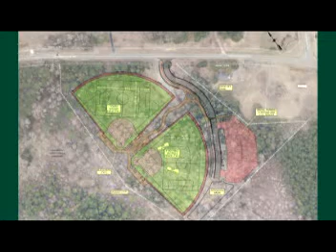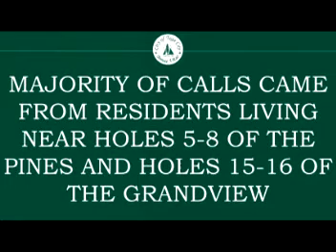City Council Meeting 12 19 16